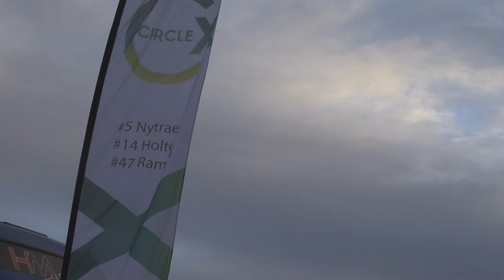FHM i RallyX Nordic 2017 - Arvika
Vi følger Frode Holte Motorsport i Nordisk mesterskap i rallycross supercars.